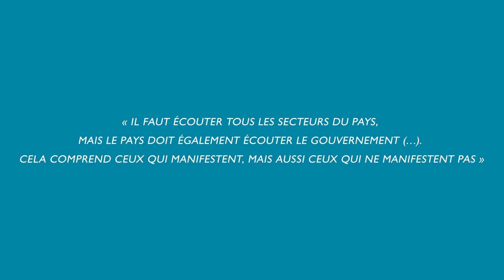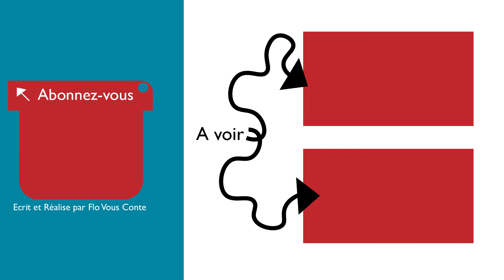Colombie: Situation compliquée - MaP n°4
Bien le Bonjour! Aujourd'hui nouvelle mise au point pour comprendre un peu mieux ce qui se passe en Colombie. Depuis le 28 avril 2021 des manifestations importantes ont lieu la-bas.